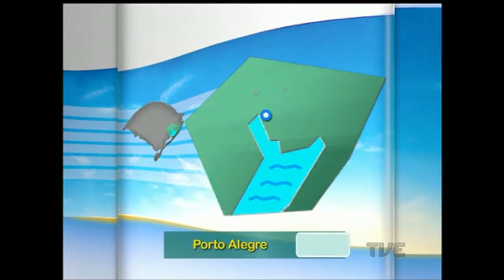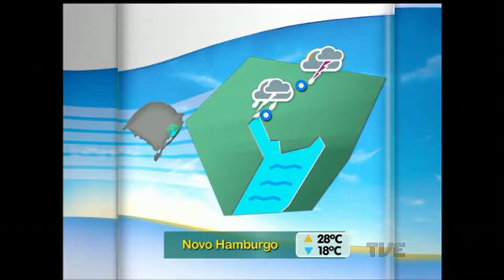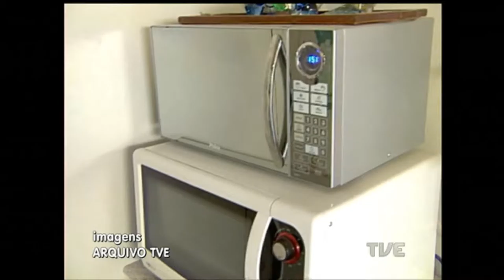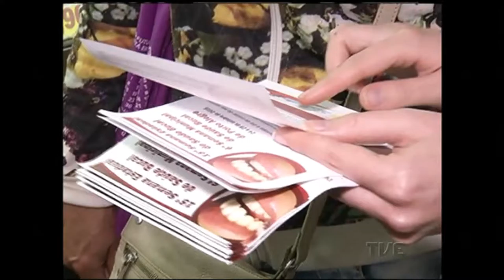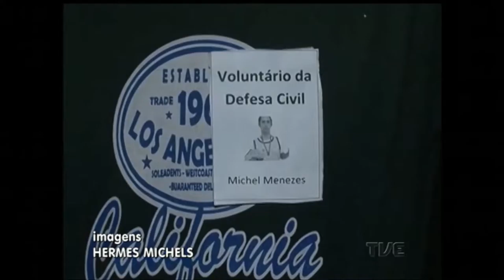Segunda Edição | TVE - 25/10/16